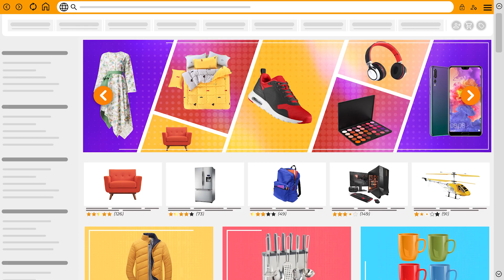Launch, sell, and scale on Walmart.com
WallySmarter is a comprehensive dashboard for professional sellers on Walmart.com.

With WallySmarter, sellers can monitor alerts and track competitors, automatically update prices for Amazon TOS and leverage its Walmart sales estimator.